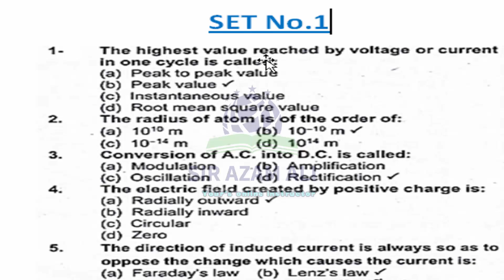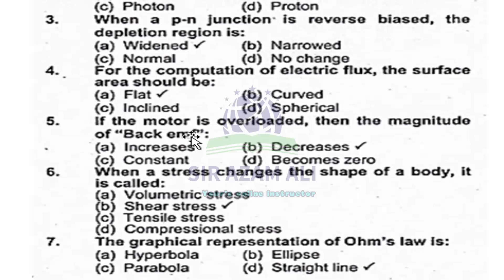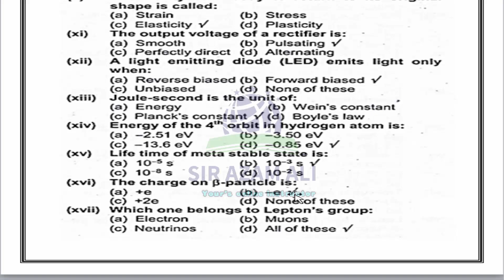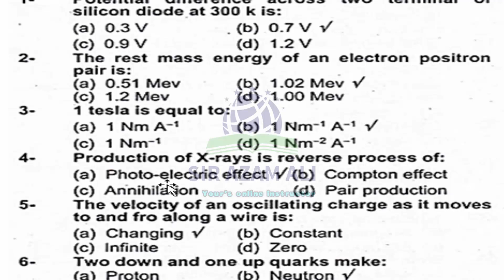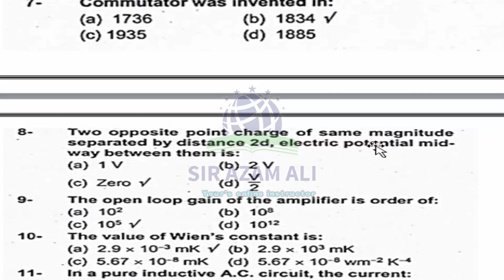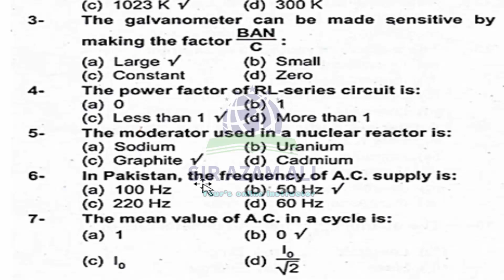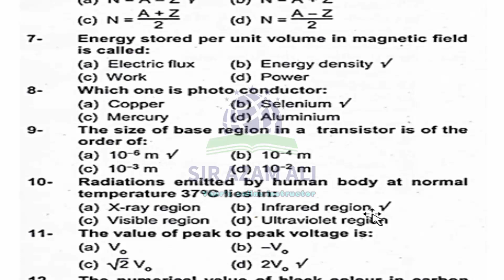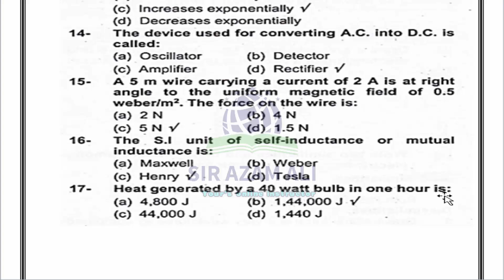12th Class Physics Guess paper 2023 | 2nd Year Physics MCQs Guess Paper 2023 – MCQs Guess paper 2023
12th Class Physics Guess paper 2023 | 2nd Year Physics MCQs Guess Paper 2023 – MCQs Guess paper 2023

12th Class Physics Guess paper 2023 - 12th class physics guess paper 2023 - 2nd year 12th class physics most important questions 2023.
2nd year physics guess paper 2023 lahore board. 9th class physics guess paper 2023, class 9th physics guess paper 2023, physics guess guess 2023.

12th class all subjects guess paper 2022.. 2nd year physics essay guess paper for all punjab board student physics 12 class guess for all board students class 12th physics essay guess for board exam 2023.
i also show you 12th class paper scheme as well as paper pattern of 12th class 2023 physics...
2nd year physics punjab board guess paper 2023 ll physics class 12th guess paper 2023 l eng 12 guess...
12th class – matric physics’s guess punjab board  12th class punjab board | matric paper scheme 12th class punjab board guess  12th class physics guess  physics guess 12th class 12th class physics guess  physics guess 12th class  physics science guess.  in this video i will give you guess paper of physics class 12 according to the alp (smart syllabus 2023).
2nd year physics guess paper 2023  12th class physics guess paper 2023  class 12th physics guess paper 2023  2nd year physics guess paper sargodha board 2023  guess paper physics 12th class 2023 fsc part 1 chemistry past paper from all punjab boards ..
12th physics guess paper for all punjab  .

 12th class physics idioms guess paper 2023...

physics guess paper 2nd year 2023 .

12th Class Physics Guess paper 2022 | 2nd Year Physics MCQs Guess Paper 2022 – MCQs Guess paper 2022
12th Class Physics Guess Paper 2023
2nd Year Physics Guess Paper 2023
2nd Year Physics Guess paper 2023 | Class 12th Physics Guess Paper 2023
2nd Year Physics MCQs Guess paper 2023 | Class 12th Physics MCQs Guess Paper 2023
In this video I’ll explain 2nd Year Physics MCQs Guess paper 2023 | Class 12th Physics MCQs Guess Paper 2023.
2nd year physics MCQs guess paper 2023
2nd year physics MCQs guess paper 2023
Physics MCQs guess the paper 2nd year 2023
 2nd year physics MCQs guess paper 2023 supplementary
2nd physics MCQs guesses paper Lahore board 2023
 physics MCQs guess paper Multan board 2023
2nd year physics MCQs guess paper Sahiwal board 2023
2nd year physics MCQs guess paper Sargodha board 2023
2nd year physics MCQs  guess paper DG khan board 2023
12th class computer guess paper 2023
I’m going to discuss 2nd year physics MCQs guess paper 2023. If you are worried about 12th class physics MCQs you just prepare these Computer 2nd year physics MCQs to guess paper. Watch 2nd video of 12th class physics Guess paper for excellent marks. INSHAA’ALLAH you will get excellent marks in your board exams